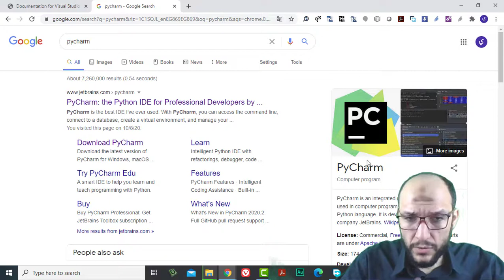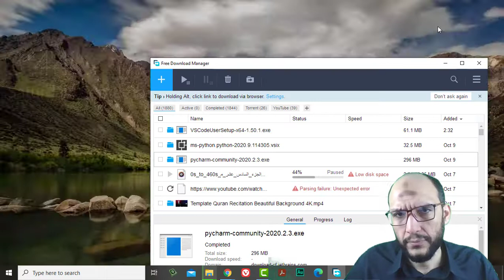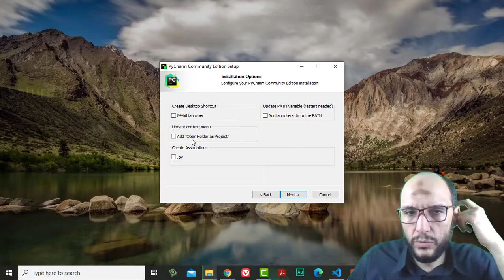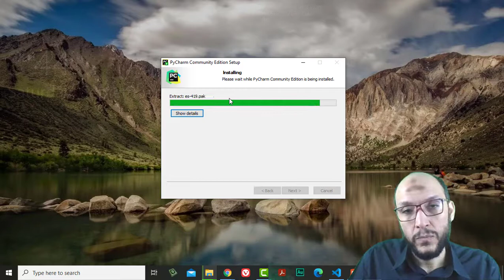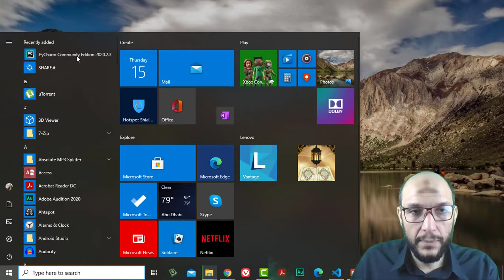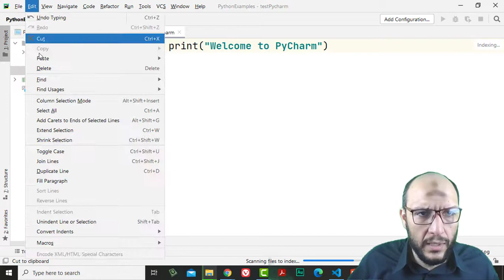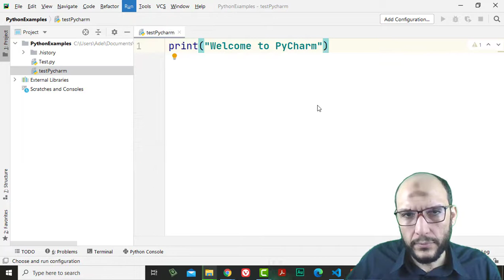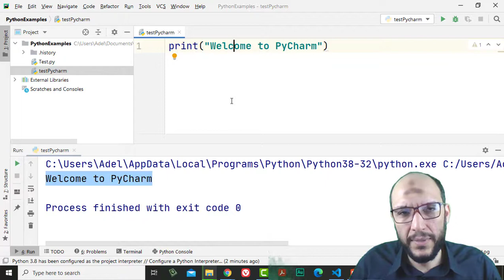0 Python Handling Data Course Install PyCharm, Run First Test File